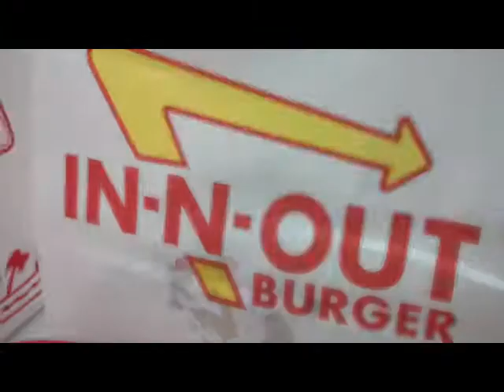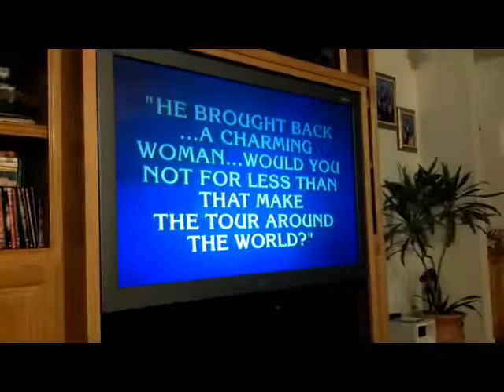The week in review (and belly flops) 3-25-13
In which I play catch up, and try something for the first time.